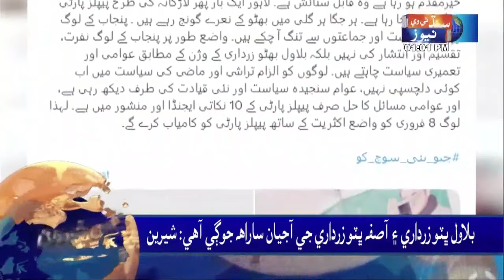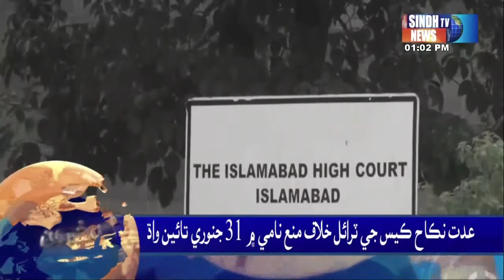01 PM Headlines l 25 January 2024 | Sindh TV News